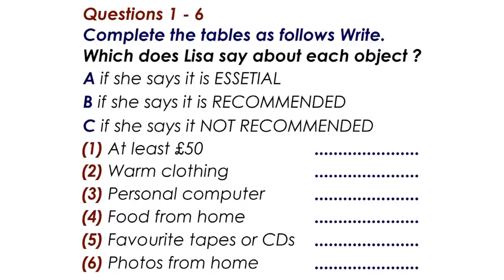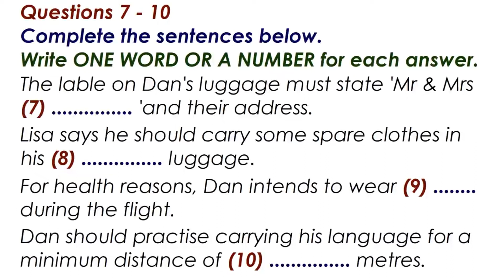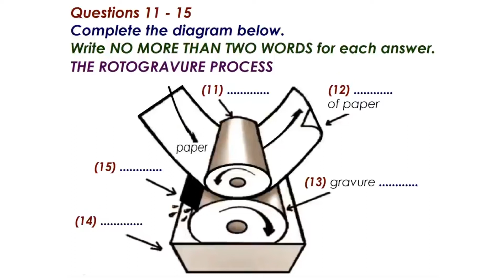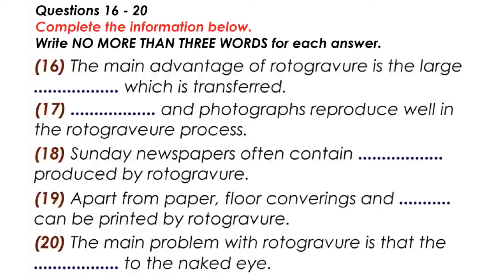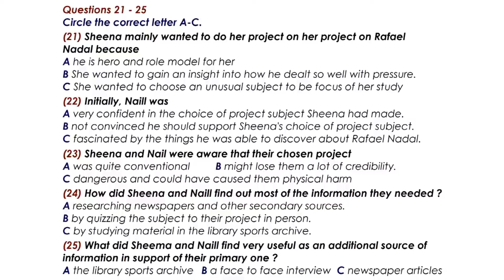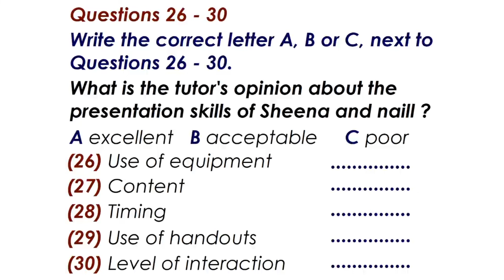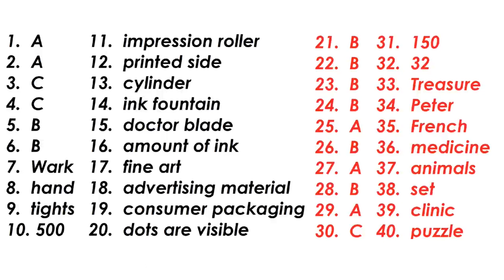IELTS EXPRESS Listening Practice Test 12.08.22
Here you can practice your IELTS listening and achieve your desirable course band 8.5+ . In this practice you can experience as same as the main IELTS listening test properly . Thank you !